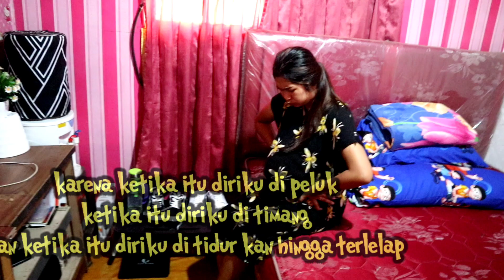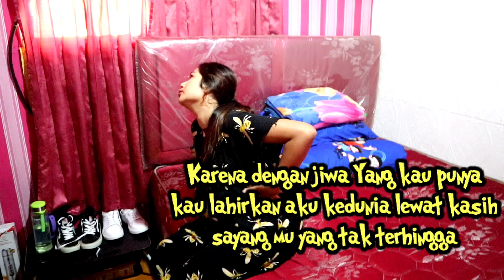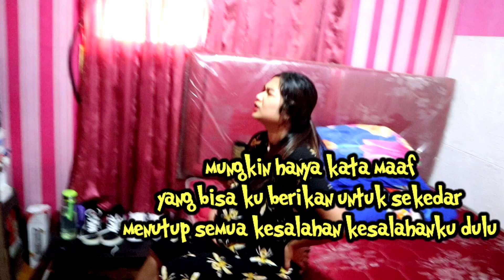melahirkan lama kontrak pasti nangis kalau sayang ibu sedih